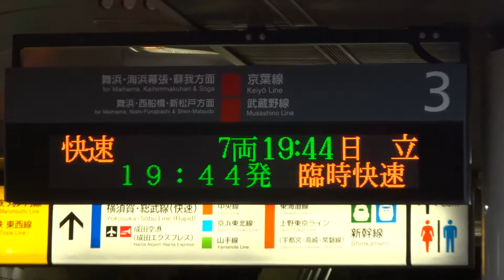東京駅で出発を待つ651系臨時快速「わくわく舞浜号」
東京駅で出発を待つ651系臨時快速「わくわく舞浜号」です。
常磐線からディズニーランドやディズニーシーに向かう乗客向けに、茨城県民の日に運行される臨時快速列車です。
かつてのスーパーひたち651系で運行され、武蔵野線を経由して京葉線の舞浜駅と常磐線の日立駅を結んでいます。